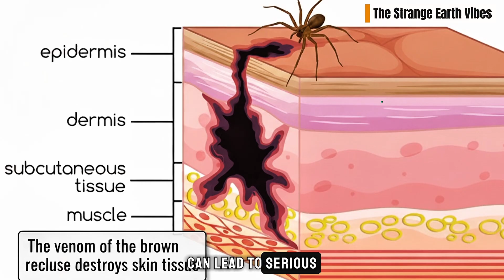The Deadliest Spiders on Earth 🕷️ | Venomous Spiders That Can Kill you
The deadliest spiders on Earth are here! Discover the Sydney Funnel-Web, Brazilian Wandering Spider, Black Widow, Brown Recluse, Six-Eyed Sand Spider, Redback Spider, and Wolf Spider — nature’s most venomous predators.

Are you ready to meet the deadliest spiders on Earth? 🕷️ From the dark corners of Australia to the rainforests of Brazil, these are the most venomous spiders in the world — creatures whose bites can paralyze, destroy tissue, or even kill.

In this video, we explore the deadliest spiders on Earth, including the Sydney Funnel-Web Spider, Brazilian Wandering Spider, Black Widow, Brown Recluse, Six-Eyed Sand Spider, Redback Spider, and Wolf Spider. Learn how they hunt, what makes their venom so deadly, and how to stay safe from these dangerous spiders that can kill you.

Whether you’re a wildlife enthusiast or just curious about venomous spider species, this documentary reveals fascinating facts about the most deadly spiders in the world and their unique survival skills. Each one earns its place among the deadliest spiders on Earth for its power, speed, and venom.